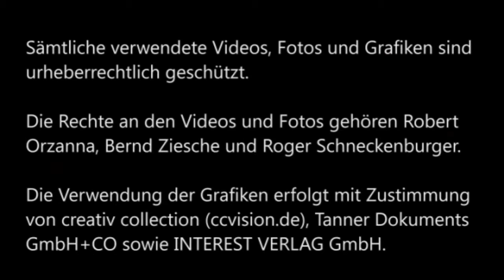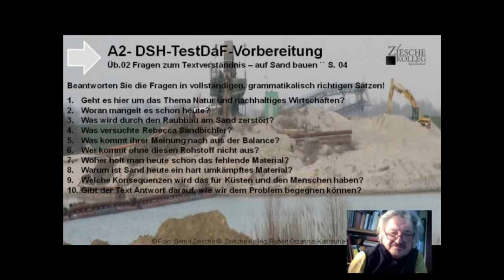A2 DSH u TestDAF Vorber Üb 02 Fragen z Textverständnis Auf Sand bauen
Wir üben das Textverständnis.